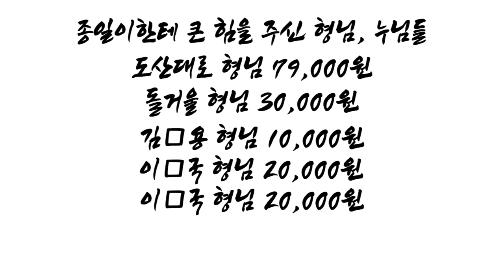하-( 제23회 ) 진정한 건달들의 전성시대